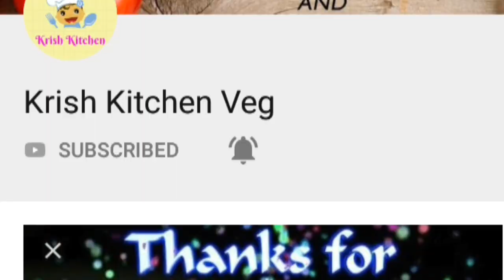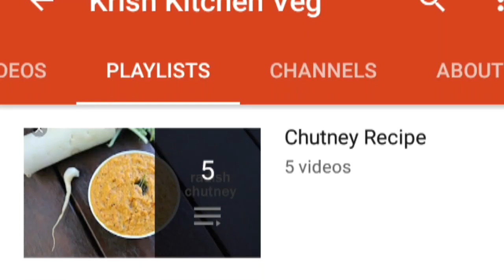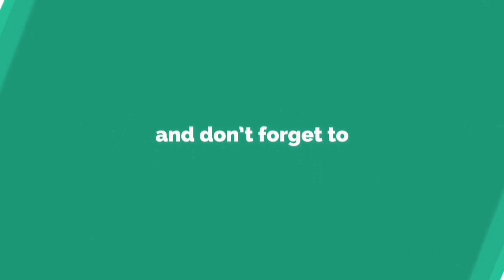பச்சை பட்டாணி முருங்கை காய் குழம்பு / Drumstick Kulambu